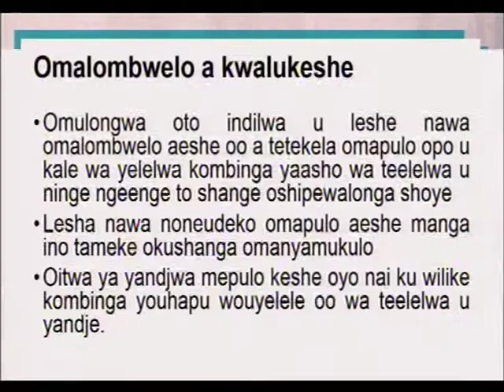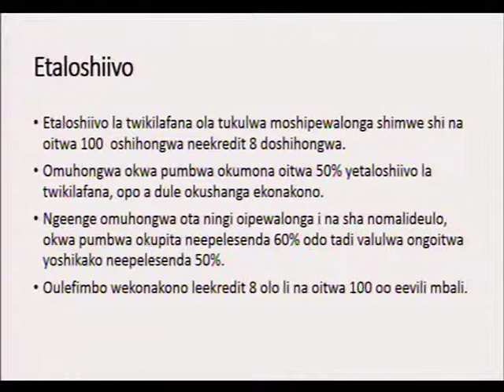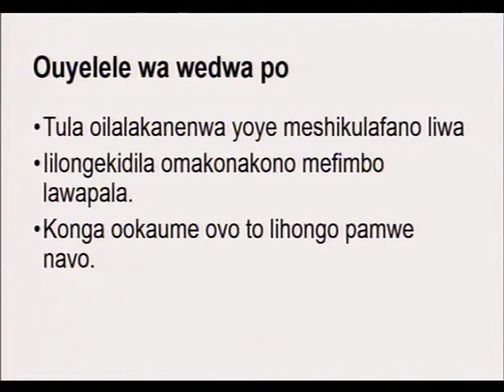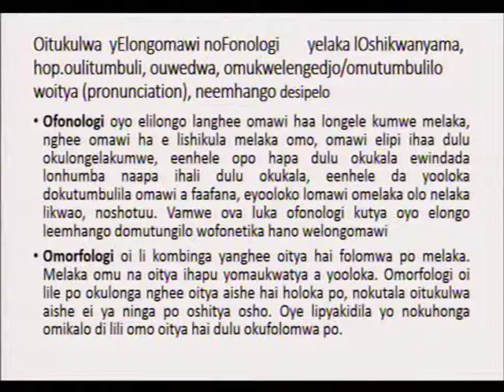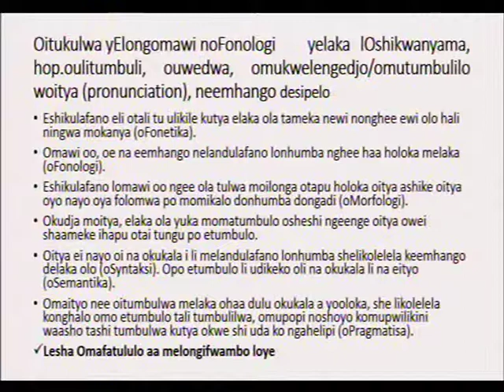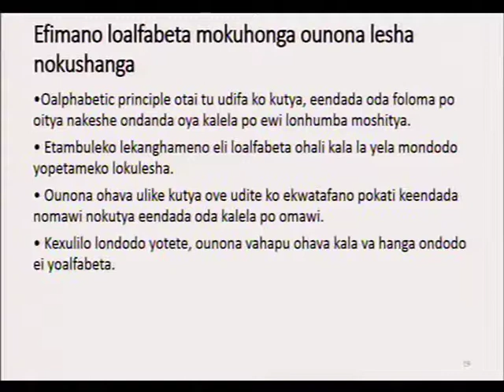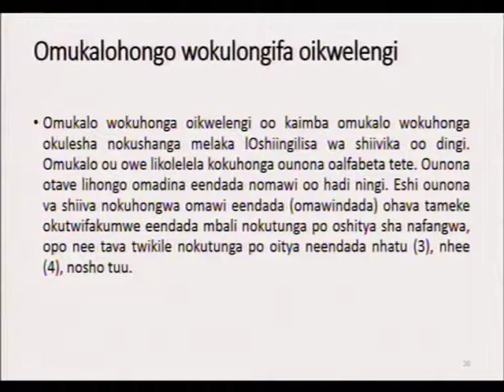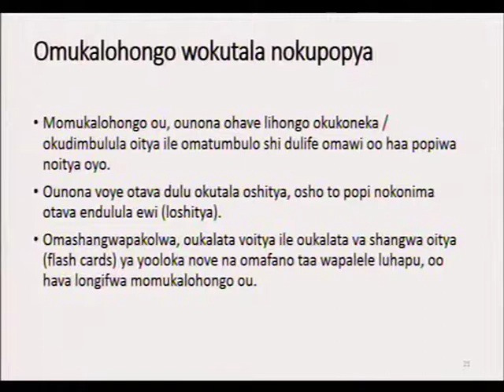BESP MT041Kwa EB 2018 3 Mar 18